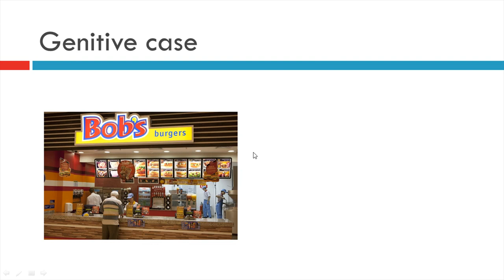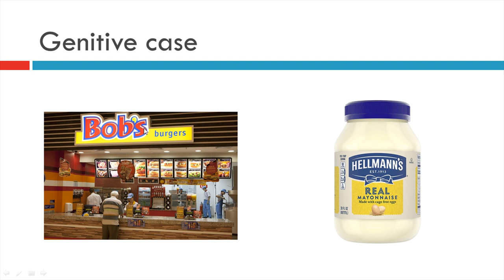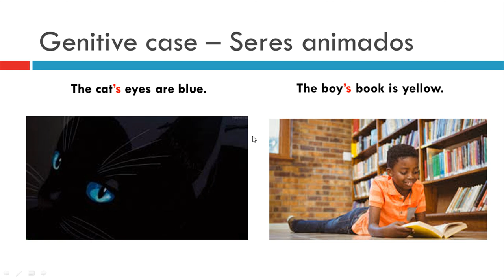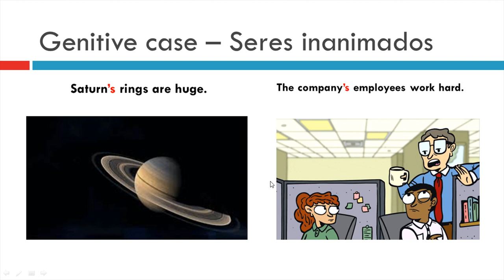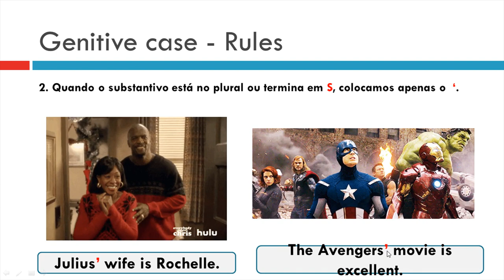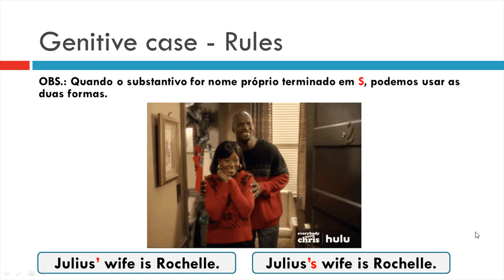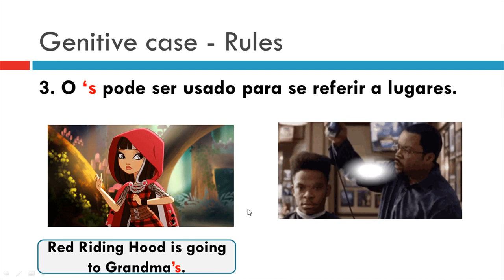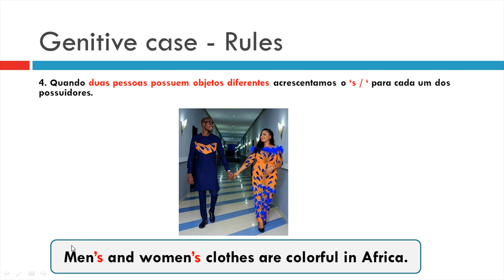Genitive case (TAP IV)